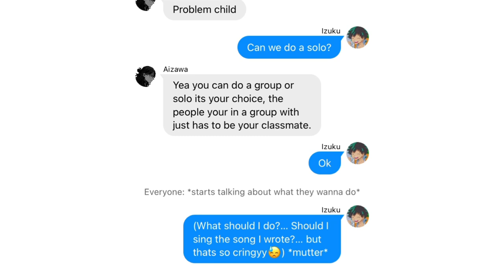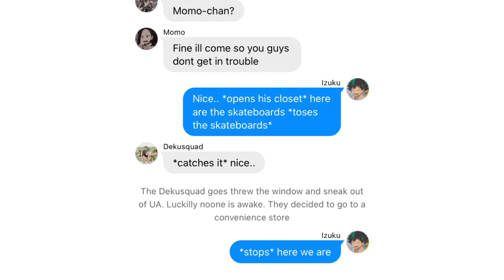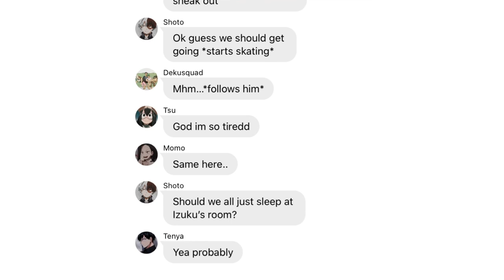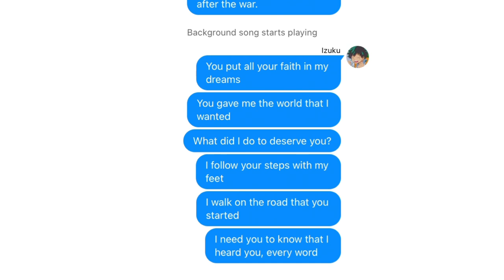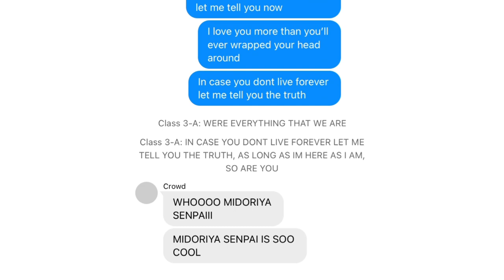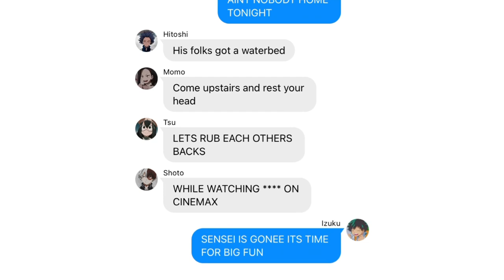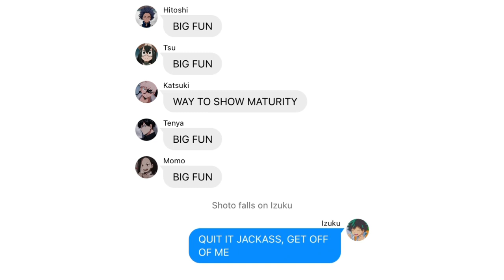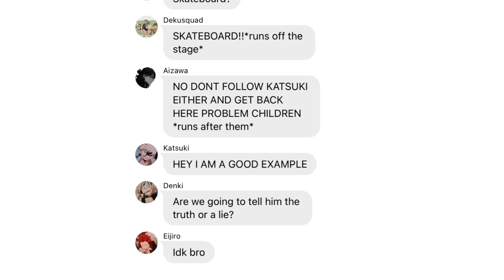IZUKU CAN SING?! || UA’s Got Talent Part 1 || Slight Bakudeku, Dadzawa, Dadmight || MHA Lyric Prank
Song: In Case You Dont Live Forever by Ben Platt and Big Fun from Heathers